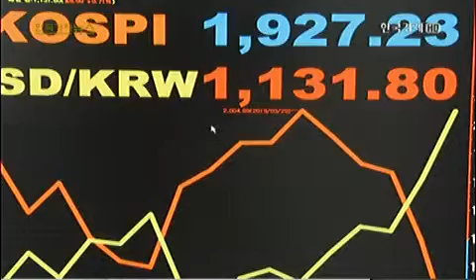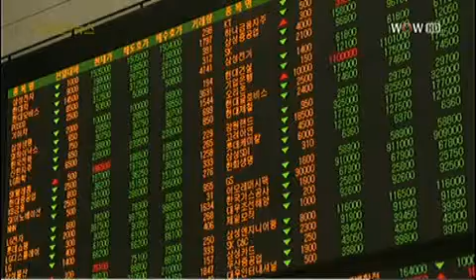외국인 매도 `러시`‥금융시장 이틀째 동요_2013년 4월 5일